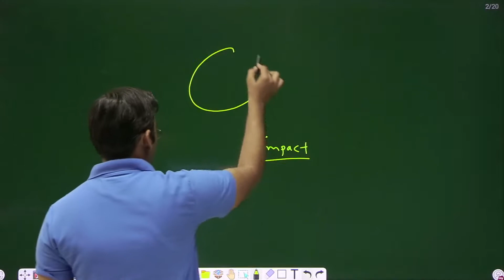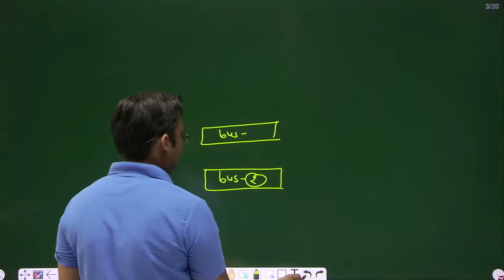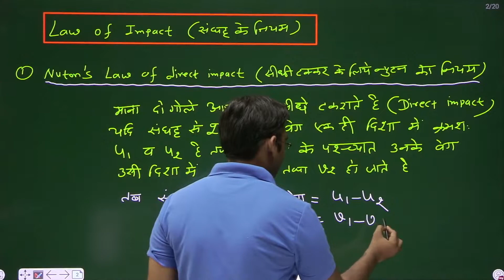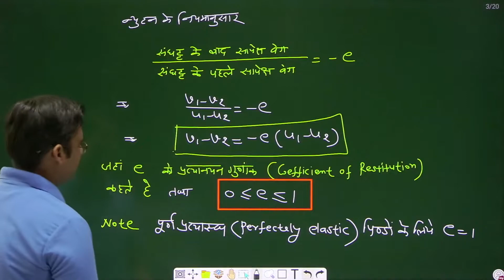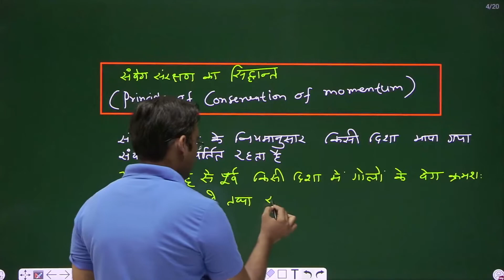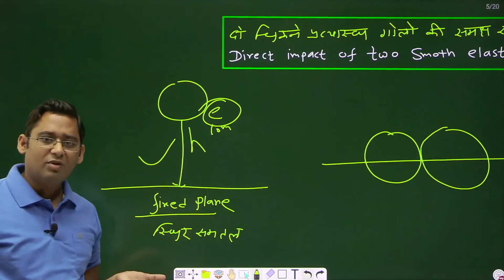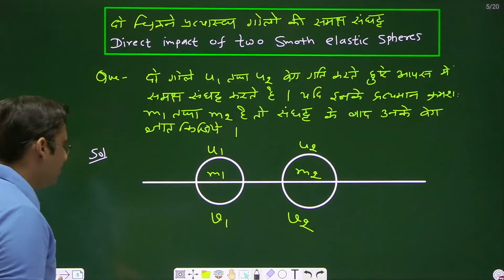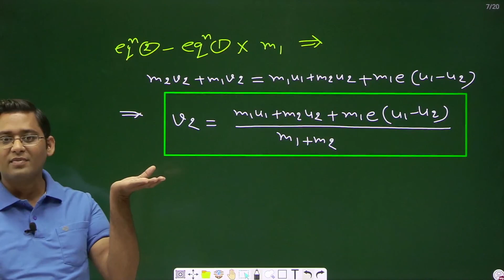B.Sc. 2nd Year Dynamics | Newton's Law of Impact | principle of conservation of Momentum | Lec - 37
In this series, we will study about
The impact between two bodies.
Direct and oblique impact.
point of contact.
line of contact
period of compression.
Period of Restitution.
Elasticity and elastic body.
Newton's law of impact.
Principle of conservation of momentum